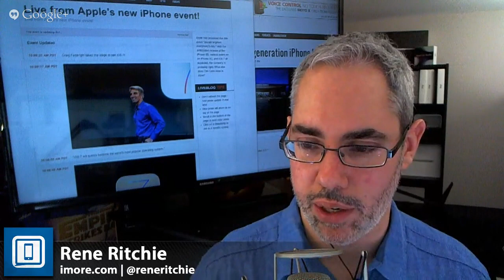iPhone 5S Event LIVE